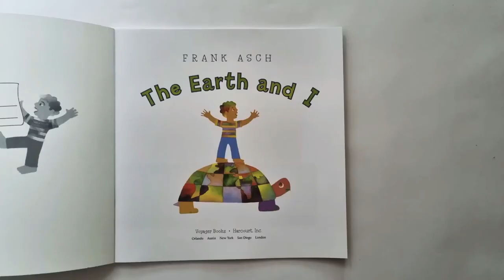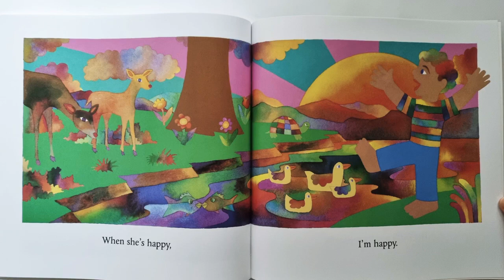The Earth and I - Frank Asch